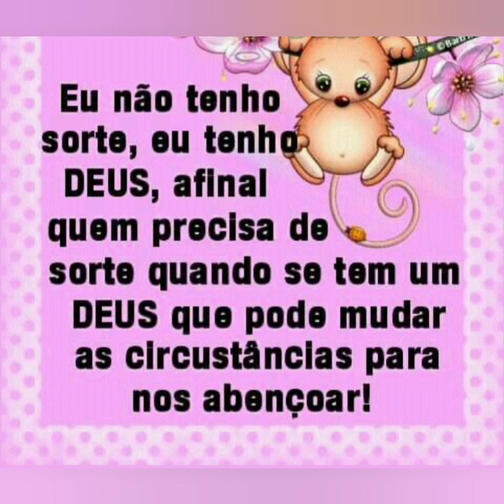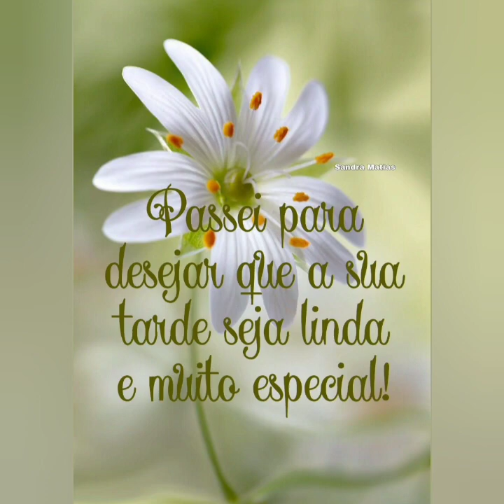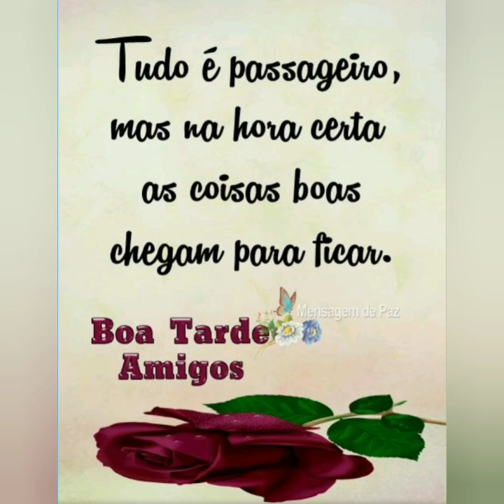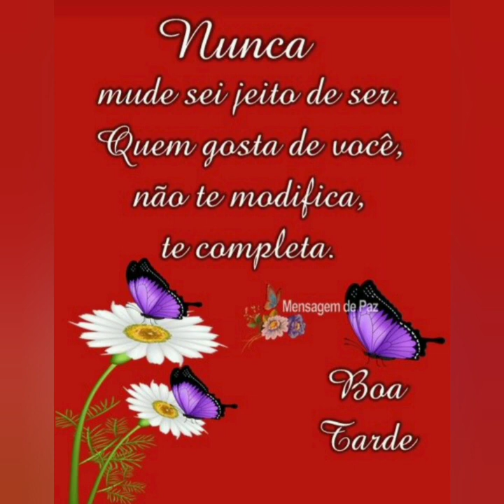linda mensagem de boa tarde compartilha essa mensagem com seus amigos 💓💓💓💓💓💓💓